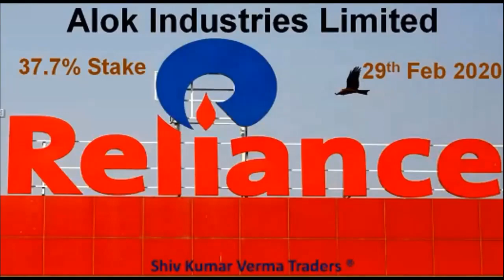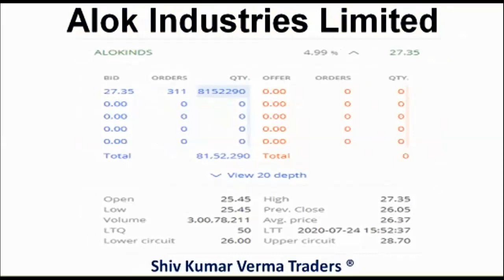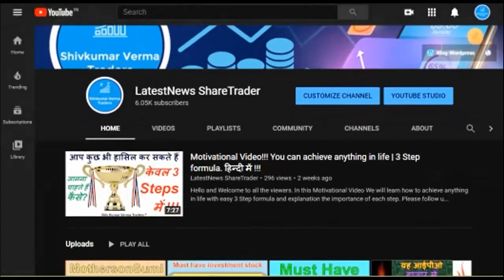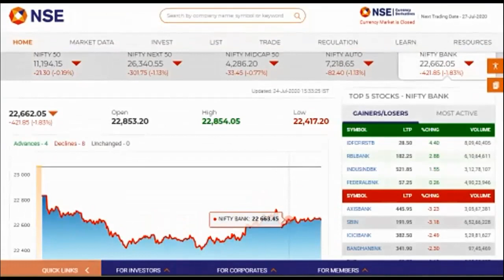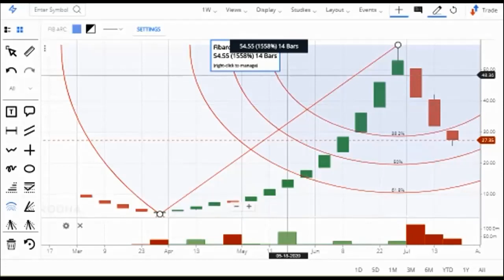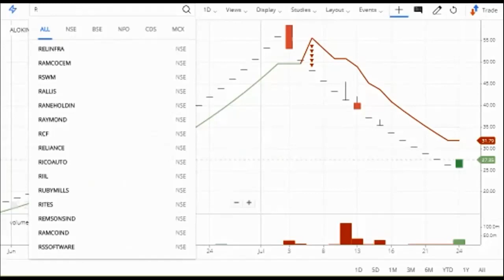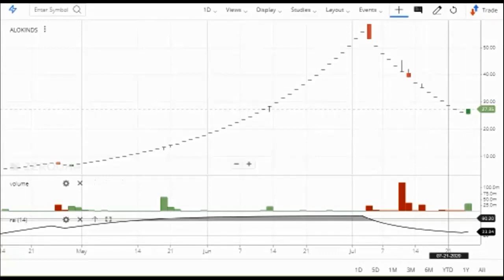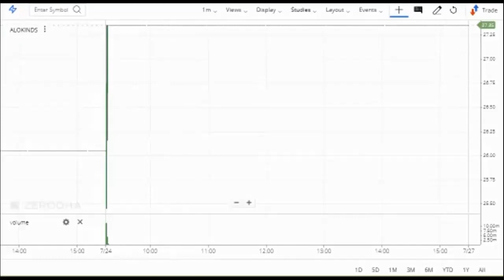Latest News Alok industries. Alok industries share price. ALOK INDUSTRY share latest NEWS.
In this video we will learn about Latest News Alok industries. Alok industries share price. ALOK INDUSTRY share latest NEWS and try to answer the following questions.

ALOK INDUSTRIES LATEST NEWS, ALOK INDUSTRIES SHARE Q4 RESULTS 2020, ALOK INDUSTRIES SHARE TECHNICAL ANALYSIS, ALOK INDUSTRIES SHARE ANALYSIS, ALERT IN ALOK INDUSTRIES, ALOK INDUSTRIES SHARE RESISTANCE & TARGETS, ALOK INDUSTRIES SHARE CHART ANALYSIS, ALOK INDUSTRIES STOCK ANALYSIS, ALOK INDUSTRIES SHARE TARGET PRICE, ALOK INDUSTRIES SHARE BEST SUPPORT LEVELS, HOW TO MAKE MONEY IN SHARE MARKET, SHARE MARKET MEIN NIVESH KAISE SHURU Karen

news
alok industries
news today
alok industries share
price
alok industries share
latest news
price target
alok industries target
price
penny stocks 2020
penny stocks
penny dreadful trailer
penny stocks for
beginners
penny
penny stocks to invest in
2020
term investment
penny stocks below 1
rupee 2020
now
best penny stocks for
2020 in india
best penny stocks
best penny share to buy in
2020
best penny stocks 2019
india
long term
best penny stocks to
invest in 2020
best penny stocks to buy
today

Yours
ShivKumar VermaTraders